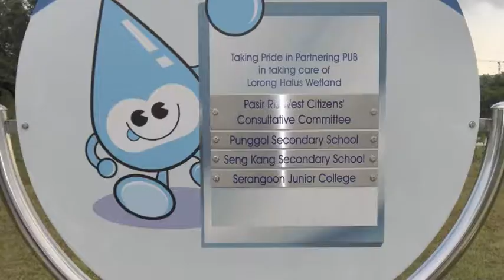Lorong Halus 2E3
Lorong Halus Trip with 2E3!
Remember us on your journey :) Good luck!
(.m4v)